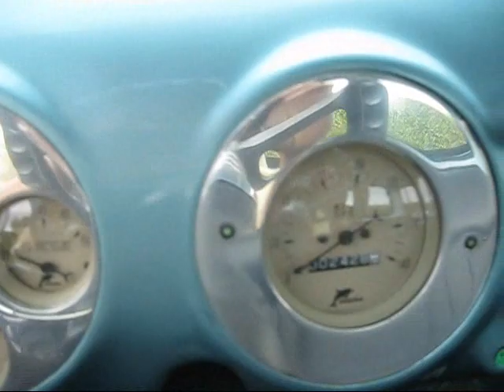1953 Chevry 3100.wmv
1953 Chevrolet 3100. Beautiful Blue Paint matched inside and out. Plush and very comfortable Black/Grey pleated Leather and Suede Interior. Dolphin gauges, Upgraded late model Chevrolet tilt steering column with billet wrapped steering column. Automatic transmission. 350 Chevy with dress kit and lots of billet aluminum. Demon Carb and braded fuel lines. Headers. Power steering. Ceterline rims 18 inch front on low profile Raptor ZR rubber. Ceterline 20 inch rear. 4 wheel disc brakes. Upgraded Aluminum gas tank. Updated Coils in the front and Leaf Springs in the Rear. Low Deep sound from the Magnaflow dual exhaust with side exiting chrome tips. It would cost you 2-3x to build a truck just like it. $29,999